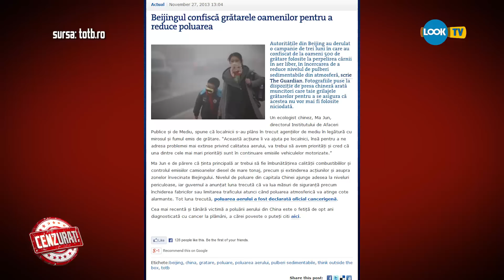CENZURAT S02 E11 Soseaua de cenzura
Cenzurat, in fiecare joi de la 22 pe Look Tv